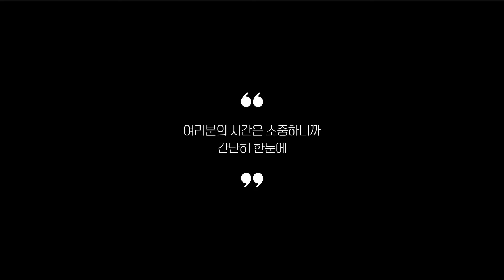튀김기 추천 BEST 5! (실사용 리뷰 기준으로 정리)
0:25
5위
키친아트 튀김냄비 (2만 3천원)

0:37
4위
라헨느 캠핑 에어프라이어 (8만 9천원)

0:48
3위
몬테리아 소형튀김기 (4만원)

0:59
2위
쿠잉전자 전기튀김기 (4만 5천원)

1:11
1위
델키 대용량 전기 튀김기 (8만 8천원)